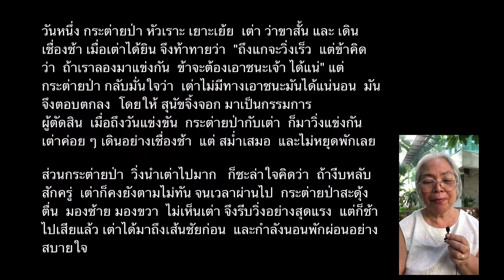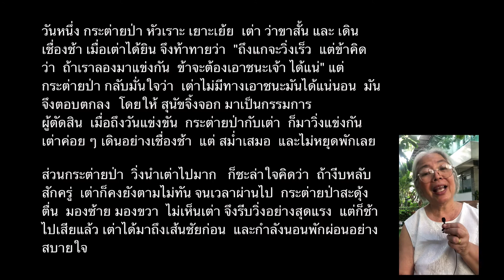The Tortoise and the Hare (กระต่ายกับเต่า) - Thai Listening practice for intermediate